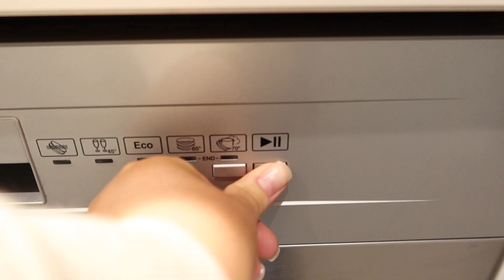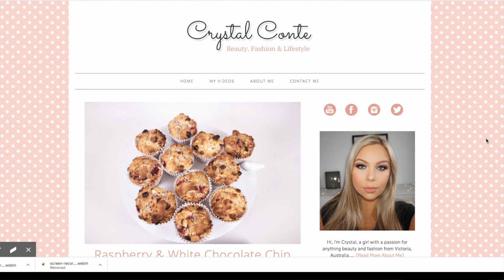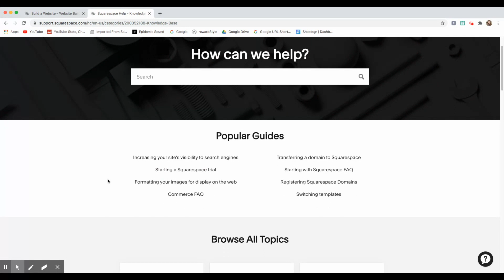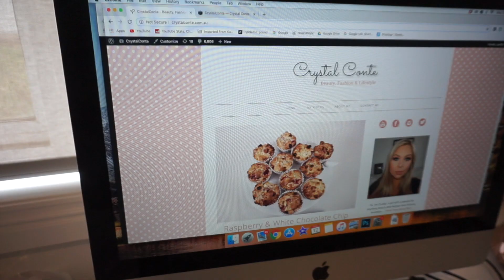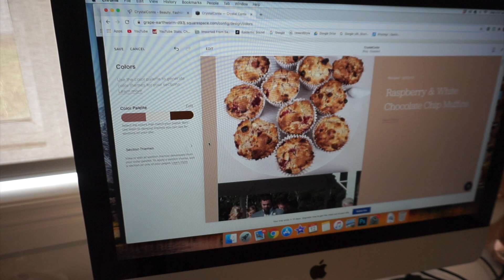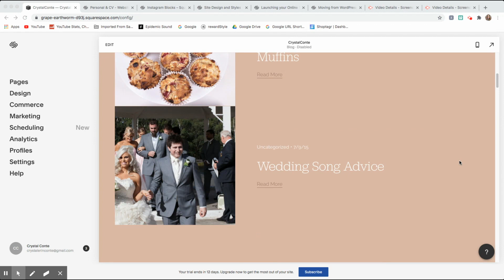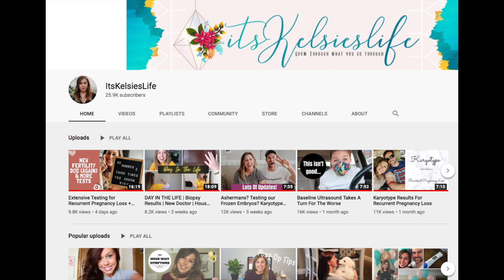Daily Vlog - Stage 3 Restrictions & Gestational Diabetes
It has been a long time since I've done a daily vlog, I felt like there was a lot to catch up on! I talk about being diagnosed with Gestational Diabetes, and getting ready to go on insulin. Stage 3 restrictions are back and all of Victoria have to wear face masks now. I also show you what my blog makeover is going to look like!

THUMBS UP FOR MORE DAILY VLOGS!

ox Crystal

Crystal Conte
Ballarat Central
Victoria 3353
Australia

Filmed with Sonya5000 and Canon G7x